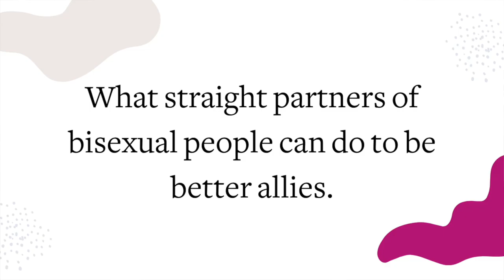Bisexual In A Straight Relationship - Being Bi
We wanted to round out Pride month with a topic that you don't necessarily hear a lot about in mainstream media - bisexual individuals who find themselves in what outwardly appear to be heterosexual relationships.

You might be surprised to learn that a 2013 Pew Research Center survey of LGBT people found that 84% of people who identify as bisexual and in relationships, were in relationships with those of the opposite sex.

There are a lot of issues that can come up when you're bisexual, but you outwardly appear to be in a hetero relationship, so today we wanted to make a video about how to deal with this specific situation.

RESOURCES MENTIONED IN THIS VIDEO:

Free Guide: How Much Sex Should You Really Be Having?
(scroll down to the pink bar and put in your information)

Hi! We’re Vanessa and Xander! We specialize in helping people stop feel so embarrassed about sex, and start having way more fun in the bedroom. We’ve been affectionately nicknamed “that sex couple” by our followers for our frank discussions of the modern challenges faced by modern couples.

Vanessa is a licensed psychotherapist. She studied human sexuality at Brown University, has written for The New York Times, Allure, and Lifehacker, and has been featured thousands of times by publications like O, The Oprah Magazine, Real Simple, Refinery29, New York Magazine, Rolling Stone, Buzzfeed, and many more. And Xander is a regular dude who left a cushy career in Tech once he realized it was more fun to talk about sex with his wife all day.

Together, we have the unique ability to make you laugh while giving you the courage to talk about sex and relationships in ways you never have before!